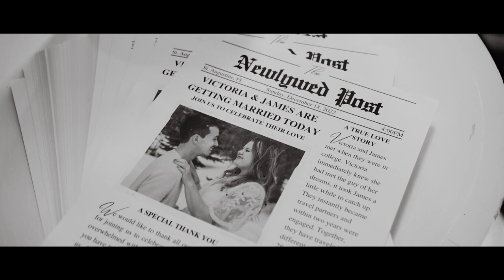Victoria & James' White Room Wedding - St Augustine Wedding Videographer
Victoria & James tied the knot during their White Room wedding in St Augustine, Florida!

Vendors
Photography: Corner House Photography
Videography: Corner House Photography
Venue: The White Room
Floral: Tulla Rose
Makeup/Hair: Mane + Mascara
DJ: Footloose DJ

SyncID: MB01CWV9RWZCQ02